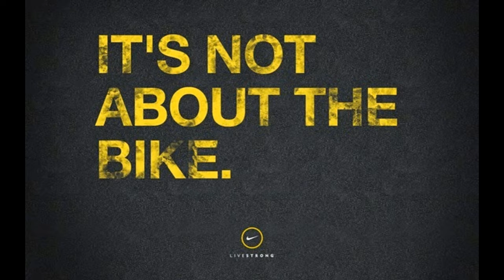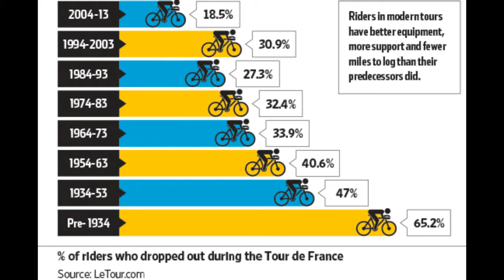Is the tour de france riders getting slower?!!?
With this channel, I want to entertain and motivate people at all different ways.

With the greatest focus of bikes and day to day motivation tips.